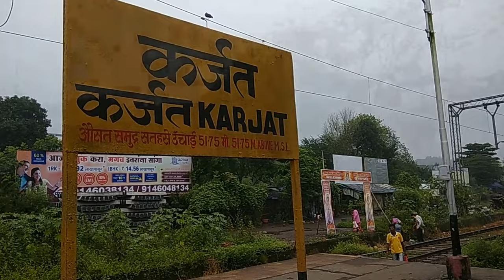किल्ले सोंडाई - Sondai Trek - Full Video Journey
रविवार दिनांक १५ ऑक्टोबर २०१७ रोजी, कर्जत जवळील सोंडाई किल्ल्यावर जाण्याचा योग आला. मजा मस्तीसाठी सोबत हा ट्रेक सामाजिक दृष्ट्या सम्रुद्ध करणारा ठरला. सोंडेवाडी गावातील गावकऱ्यांची कोणत्याही प्रकारच्या प्रशंसा आणि प्रसिद्धीची अपेक्षा न बाळगता सामूहिक श्रमदान करण्याची वृत्ती खूप काही शिकवून गेली. सोंडेवाडी ग्रामस्थांनी किल्ले सोंडाई वर जाणारी वाट अधिक सुलभ करण्यासाठी स्वखर्चातून लोखंडी शिड्या लावल्या आहेत, पायवाट पायऱ्या बनवून अधिक सहज केली आहे.

ग्रामस्थांशी संवाद साधताना जाणवले की शासकीय मदत किंवा देणगीदार मिळाले तर किल्ले सोंडाईवरील इतर कामे अधिक जलद होऊ शकतील. त्याच साठी सोंडेवाडी ग्रामस्थांच्या समस्या, पुढील काळातील नियोजित कामे याबद्दल हा एक विडिओ बनवला आहे. कृपया विडिओ पाहून जास्तीत जास्त Share करा जेणे करून सोंडेवाडी ग्रामस्थांना मदत मिळू शकेल.

मंगेश भागा ढुमणे - (पंचायत सदस्य)  - ९२२६८४२१११

Karjat is one of the favourite destinations for trekkers. This is a central location for trekkers to visit places like Rajmachi, Peth, Songir, Peb, Irshalgad, Bhivgad, Dhak and Bhimashankar. Sondai, a relatively less known popular fort is also within reach. This fort is a part of the Matheran range. Though it does not have any structural remnants, the scenic views it offers and the final 15ft of rock patch makes it a thrilling experience. This fort was supposedly built as a watch Tower.

Fascinating Spots :
      Sondewadi and Vavarle are the base villages of Sondai fort. Sondewadi village is situated at 1/4th height of this fort. The pathway from this village goes to the fort which takes 15-20 minutes to reach to the plateau. Here we can see the route coming from Vavarle village. From here we can see 2 flag posts at the top of the fort (from one of this flag post, i.e. at the cliff of rock patch, one can reach to the top with the help of ladder which is kept there). Further there is carved steps in rock.

From Sondewadi, it takes 45mins to reach the second plateau.
Here exist the two adjoined cisterns which are carved in rock and hold water all year round. But in summer the water level falls and we can pull out water using rope. From here we can see neighboring Gavari hill which seems taller than this fort.
At the upward side of the plateau carved steps are there. After climbing them, at the left side we can see the dried cistern while at the right side, there has a ladder to ascend. We should remove our footwear here and move forward to the summit. (This is a sacred place dedicated to Sondai Devi and it is recommended to respect the beliefs of the locals). There are footholds as well a ladder to climb to the summit.

After climbing this rock patch, at the right side there are two cisterns, in which one is a big with two rock pillars in it and its water is not potable. Second cistern is small compare to the first one. There is not much place to move around at the top of the fort. Here we can see two-three carved idols which are placed under the tree. One of it is Sondai Devi’s idol/statue. From the top we can see the Matheran Mountain Range, Morbe Dam, Vavarle Dam and nearby surroundings.

From Vavarle: :
      Alighting at the Karjat station, walk towards the Kalyan end and come out to the East side. By taking 6 seater auto or S.T from Karjat-Chowk for around 4km we can reach to the Vavarle village’s Phata, where we can see the arch at the entrance of the village. The route under the arch entrance leads to Vavarle dam which comes down from the Vavarle village. It takes half an hour to reach here. The pathway at the right side of the dam’s wall goes to the Vavarle Thakarwadi. After crossing the hillock in Thakarwadi and coming down from the hill, we have to cross a stream. It takes almost 15 minutes from here to reach to the plateau. Here we meet the trail from Sondewadi.
From here the way to reach to the fort is well described above.

One can avoid this route after November-December and take the other way along the direction of stream flow. This will save the time by not making us to climb and get down the Thakarwadi hill.

It takes 2-3 hours to climb the fort from this route(Vavarle village).The route goes from the Vavarle village is more tiresome and tough than the route of Sondewadi village, and also takes more time to summit.

From Sondewadi: :
      Alighting at the Karjat station, walk towards the Kalyan end and come out to the East side. By taking auto from here we can reach to the Sondewadi village which is about 9 km. Or take 6 seater auto or ST from Karjat Chowk and alight at the Borgaon Phata. A walk of 3km on the road along Morbe Dam takes us towards the Sondewadi village. From Sondewadi, It approx takes 1:30-2 hrs to reach to the top.